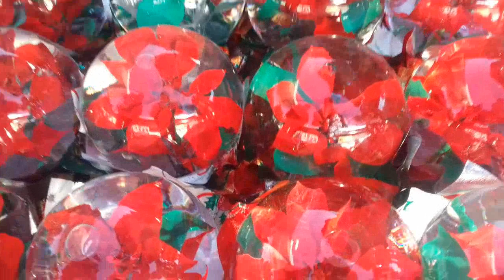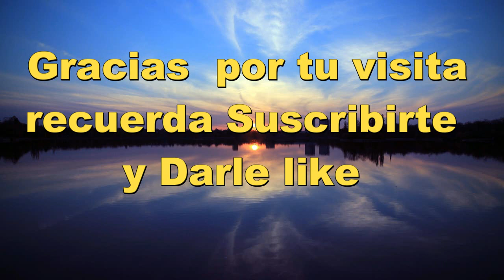Visitando la central de abastos "Vagón de las Flores"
En este video puedes ver como es la central de Abastos De Iztapalapa  en el aparatado en donde solamente venden Flores
descubre este interesante lugar